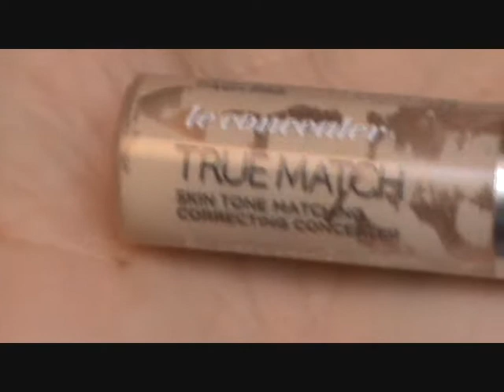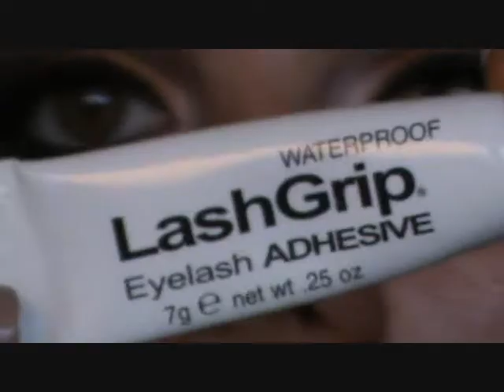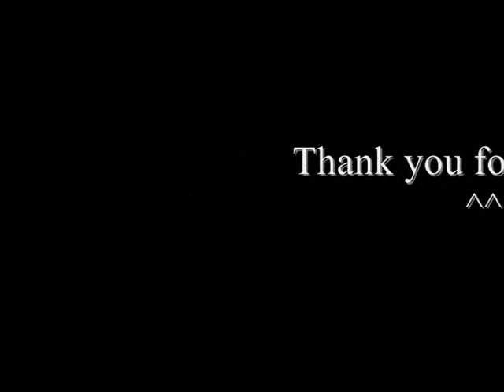My Odd Future & Frank Ocean Concerts Makeup & Outfit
Stronger and More Dangerous
Become The Heavens
The Lady of Vastness
Uncaged Czarina
Today Then Tomorrow
The Owl Named Orion

MTA

Products used:
MAC Paint in Untitled
e.l.f. Studio Eyebrow Kit in Ash
e.l.f. Studio Concealer Brush
e.l.f. Essentials Blending Eye Brush
e.l.f. Studio Eyeshadow "C" Brush
Maybelline Eye Studio Lasting Drama Gel Liner in Black
e.l.f. Studio Small Angled Brush
e.l.f. Studio Small Precision Brush
e.l.f. Studio Angled Blush Brush
e.l.f. Essential Blushing, Bronzing and Blending Brush